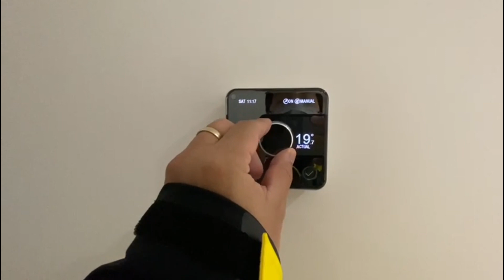全新樓盤收樓直擊 🏡 Worsley, Manchester M28 🏡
Merry Christmas!!!

⭐️ 我哋GSG好開心又一次幫客人收樓喇 🥳 每次幫客人收樓都覺得好感恩，好替您哋高興 👏🏻多謝英國同事嘅專業介紹同收樓檢查，令我哋嘅業主更加放心！
再次祝業主喺英國生活一家人平安愉快 🏠 感謝你哋對 GSG 團隊一路嘅信任及支持 🙇🏻‍♂️🙇🏻‍♀️

如有任何問題，歡迎隨時向我哋嘅專業團體查詢，我哋好樂意為各位解答!

專門為打算移居英國的港人提供置業、投資及求職顧問服務，團隊專才包括居於英國超過二十年、曾於英國富時100公司任職高層之港人，熟悉港人所需，服務包括：

✅度身訂造求職策略
✅撰寫適合英國職場之履歷
✅面試技巧及模擬面試